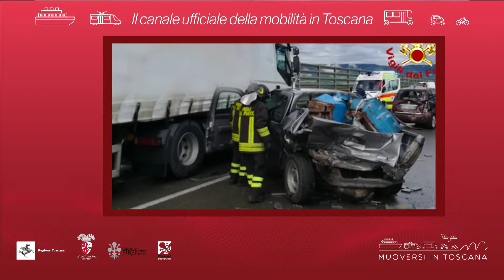Muoversi in Toscana - Edizione delle 11.30 del 9 maggio 2019